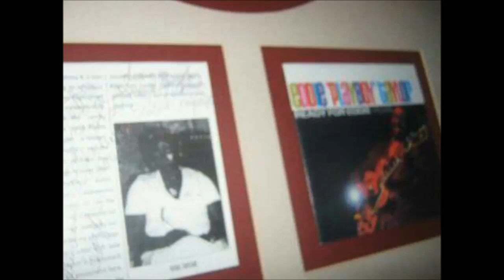Eddie Taylor Bigtown Playboy Green Onions ,